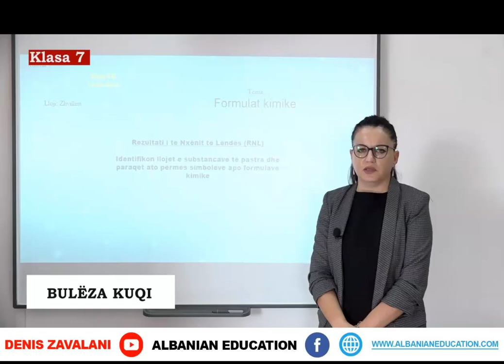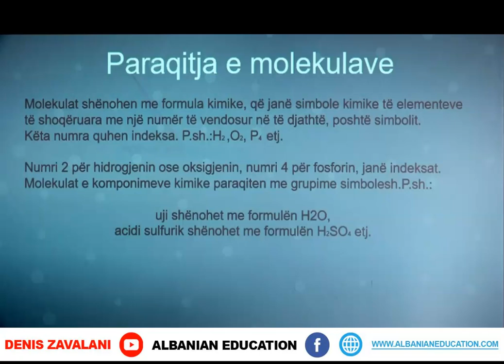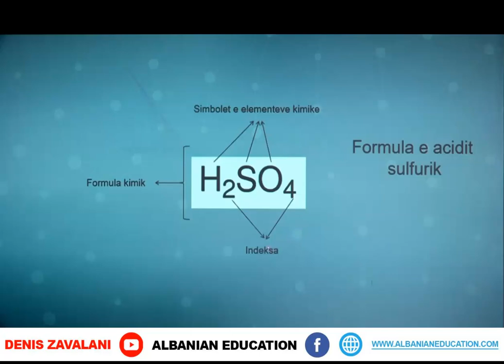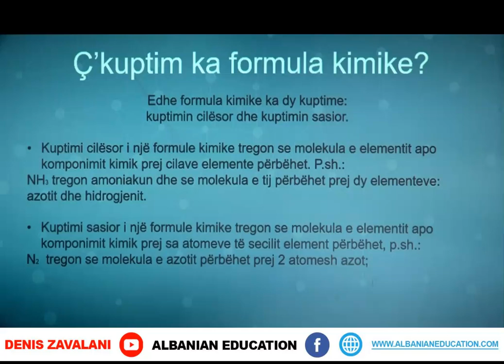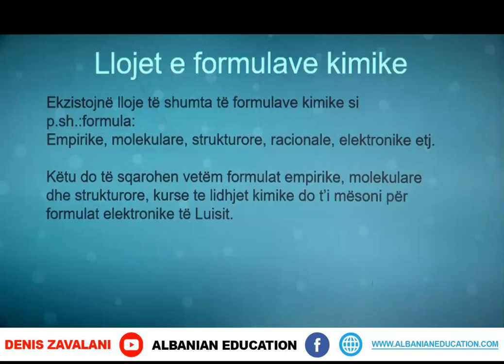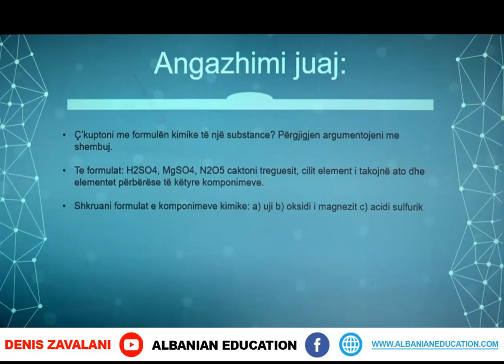7 07 015 Java e tetë Kimi formulat kimike